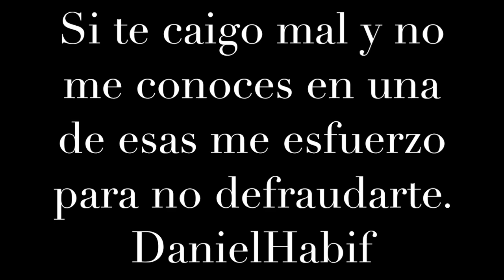HauL#2, platicando con ustedes, les muestro mis ultimas compras!!!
Hola Mis Ladies, espero disfruten el video de hoy!
Si eres nueva o nuevo en este canal te contare un un poco acerca de mi! Mi nombre es Berenice Lopez , nací y crecí en Mexico, Jalisco para ser mas exacta, actualmente radico en el estado de Maryland , USA .
Soy maquilladora profesional, me encanta compartir lo mucho o poco que se , pero sobre todo me encanta compartir  mis enormes ganas por salir adelante y motivar a muchas personas hacer lo mismo.
En este canal encontraras un poco de todo , ya que mi intención es pasarla bien y compartirles lo que mas les guste,  pero principalmente veremos videos de MAQUILLAJE, BELLEZA, RESEÑAS, VLOG, RETOS, con muchísimo cariño te doy la bienvenida a este canal, no olvides seguirme en mis redes sociales las cuales encontraras aqui abajo.

🌸 INSTAGRAM  OFiCiAL🌸

🌸 INSTAGRAM BERENICEMAKEUPBEAUTY🌸

🌸 Enlace para Suscripcion Boxy Charm 🌸

Me encanta el maquillaje, hacer vlogs en mis rutinas y con mi familia, reseñas de productos y porque no?  hacer videos de cocina asi que si eres igual te invito a que te Suscribas 👍🏻